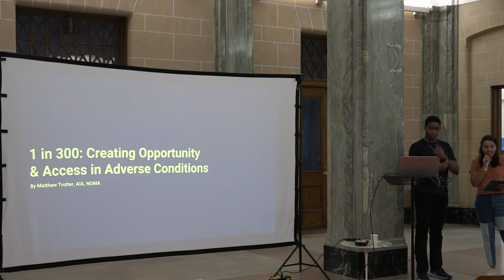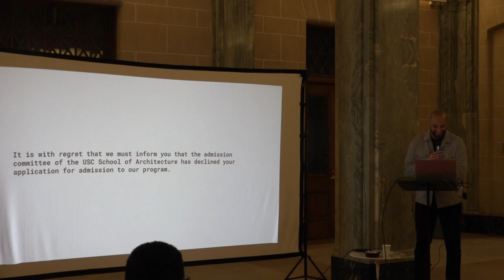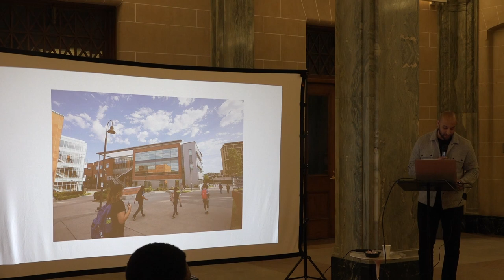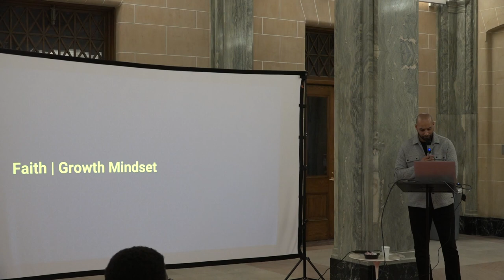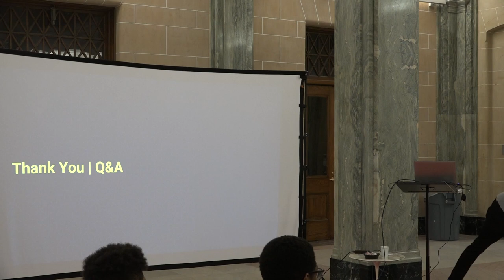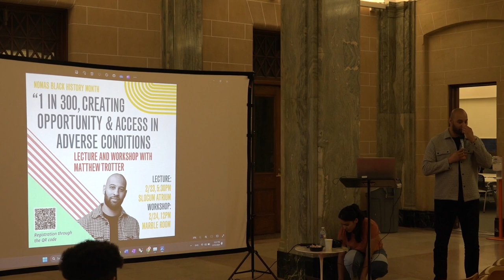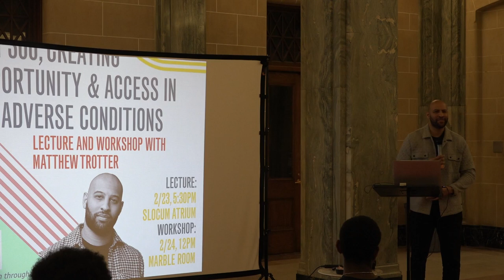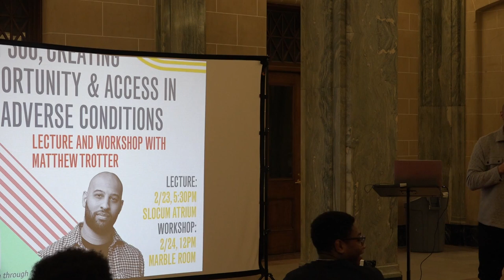Matthew Trotter: "1 in 300: Creating Opportunity & Access in Adverse Conditions"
NOMAS Lecture - February 23, 2024 at Slocum Hall.